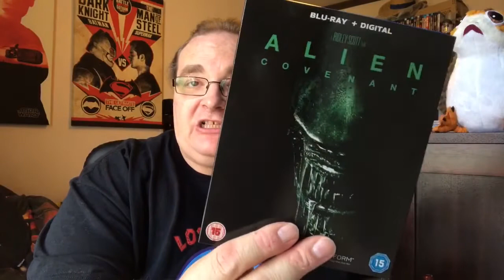UV Code Contest WINNER ANNOUNCEMENT - Alien Covenant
Hey folks, it's time to draw the lucky winner of the Alien Covenant UV Code.

Contest Entrees:
1: Darryl Sloan
2: Sam McGaw
3: Bad Wolf Archives
4: LionsgateFan4756
5: Andy Gonz
6: Carmen Clement
7: Chip Douglas
8: Author the World
9: tom the movie guy collecting
10: Kallum Brissett
11: DynamicDan03
12: Eugenio Santori
13: skyler olson
14: Steven Newman
15: Zak Adams
16: Miguel Diaz
17: Danstar Tube
18: supportfruitbooting
19: movie maniac
20: Trey Jennings
21: Gabby1697
22: Keegan Connely
23: Steel Blue
24: Tedwatts821
25: Callum Stewart
26: awesome films
27: Marco scala
28: robb200
29: 101 steel
30: Matt wood
31: Penny Wise